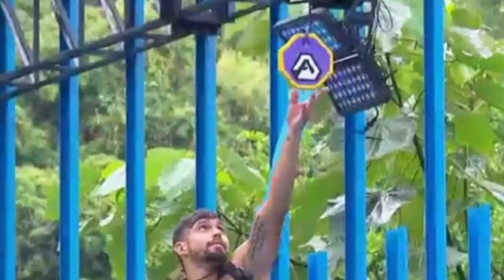BETA ACABO CON ALPHA EN EL DESAFIO THE BOX 2023